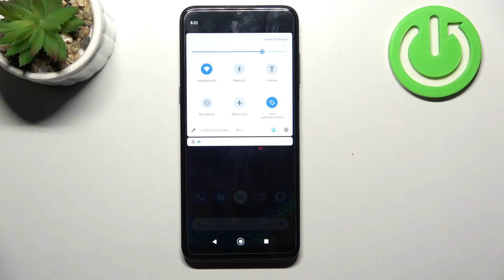Cómo configurar y editar el panel de control en NOKIA G21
En este video te explicamos cómo personalizar el centro de control en tu NOKIA G21. Quédate con nosotros para saber cómo acceder a la configuración del centro de control y editarlo en tu NOKIA G21 en unos pocos clics.

¿Cómo personalizar centro de control en NOKIA G21? ¿Cómo configurar el panel de control en NOKIA G21? ¿Cómo cambiar orden de controles en NOKIA G21?